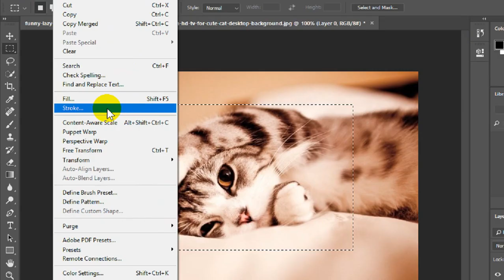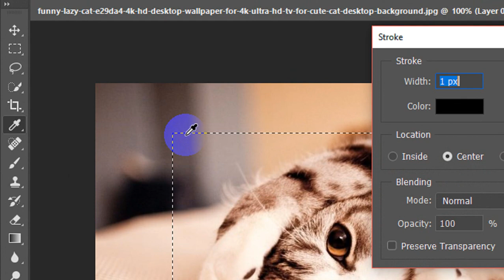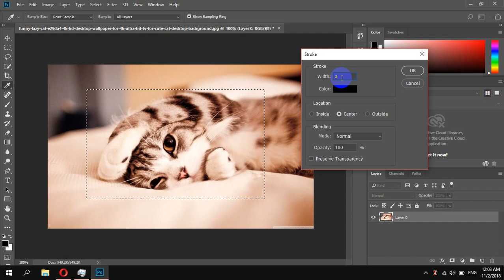How To Create Stroke in Photoshop CC